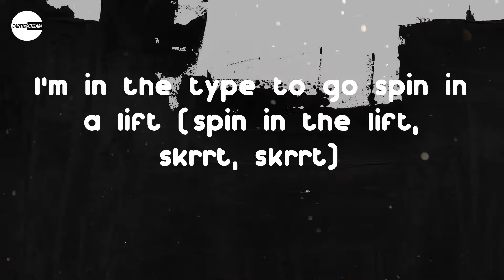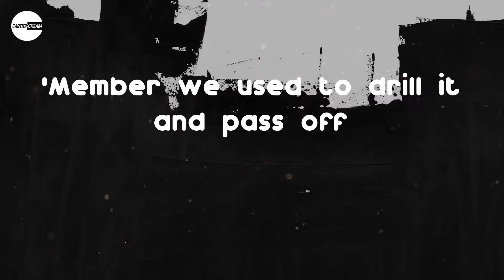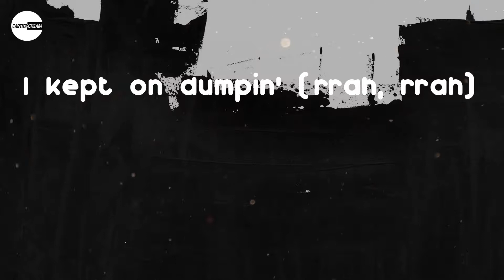22Gz - Sniper Gang Freestyle Pt. 2 (Lyric video)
22Gz - Sniper Gang Freestyle Pt. 2 (Lyric video)
22Gz - Sniper Gang Freestyle Pt. 2 (Lyric video)
22Gz - Sniper Gang Freestyle Pt. 2 (Lyric video)

Lyrics: 22Gz - Sniper Gang Freestyle Pt. 2
Sniper the blicky, the blicky
The blicky, the blicky (Yozora)
Gang, gang, gang
Grrrt (grrah, grrah, grrah)
Grrah, grrah, grrah-grrah
Bg 4L, SG (skrrt, skrrt, skrrt)
I know who started all this in my city, real shit
Sniper the blicky
Don't run, don't trip (don't run, don't trip)
Open his māthā, hop back in a whip (skrrt, skrrt)
It's a man down if he swish
Glock with a switch on the back of a blick' (gang, gang, gang)
Treesh tryna send me the spits (treesh)
She started turnin' when she took a sip (treesh, treesh)
Niggas be rappin' a myth (rappin' a myth)
Catch him in traffic, get clapped in the Lyft (skrrt, skrrt)
I had to take me a risk (hu-huh)
Niggas be livin' a myth (livin' a myth, haha)
'Til they get hit with a blick (bop, bop, bop)
Headshot, he gon' truly be missed (gang, truly be missed)
I'm in the type to go spin in a lift (spin in the lift, skrrt, skrrt)
You the type to go spin it and miss (spin it and miss)
We gon' flock at his whip 'til it flip ('til it flip)
Hella knockers, they all came with sticks (gang, gang)
Man down, broad day, scream, "YOLO" (YOLO)
He be lurkin', so he don't take photos (he don't take photos)
Use the blicky, that's holes in his Polo (in his Polo)
Up the score, they gon' cash out in Soho (skrrt, skrrt, skrrt)
On no promo, I'm seein' in slo-mo' (seein' in slo-mo')
First time on the drill, I was solo (skrrt, skrrt, I was solo)
Pull the strap but don't shoot, that's a no-no (that's a no-no)
He ain't breathin' no more, they like, "Oh no" (skrrt, skrrt)
Where he at? We been fishin' for weeks (where they at?)
In the 'Burban, they think it's a Jeep (think it's a Jeep)
Played the opps, in the V when we creep (when we creep)
Made him freeze, he ain't think it was me (he ain't think it was me)
Flash from the blick, last thing that he see (come here)
But we sauced up his guts in the streets (gooey)
They gon' find that boy head by his feet (head by his feet)
Hope the oppers don't think that it's sweet
We left his brains on the dashboard
Have a folk with a choo pull his cap off (choo)
'Member we used to drill it and pass off
Don't get caught out of bounds and get packed off
With the hoolies, we lurkin' on opps with scooters (gang)
With toolies, tryna make us a movie (gang, gang, gang)
My lil' 'ooter gon' hop out the back with the Ruger
We pulled up, they thought it was Uber (skrrt, skrrt, skrrt)
Smoke a opper like hookah, I look up to Hoover
Don't let all this rapper fool ya (I look up to Hoover)
I was taught to maneuver
Go ask around, they gon' tell you, my screws a lil' looser (skrrt, skrrt, skrrt)
I ain't got enemies, posted by Kennedy's (I ain't got enemies)
Last nigga played got his own documentary (own documentary)
It ain't the same when you only a memory (only a memory)
Find where he buried we spinnin' the cemetery (spinnin' the cemetery)
I done faced murder, ain't scared of no felony (no felony)
Double the pay if you catch a celebrity (a celebrity)
She an opp thot, we gon' aim for the belly ring (that belly ring)
I got some twirlers and savages trailin' me (trailin' me)
Niggas be dissin' and dropping the rakes
'Til they ass in a Marley Don't do Bacardi (Bacardi)
Itchin' to shoot up the party, Brooklyn and Bronx
Drill, I start it (shoot up the party)
They ain't tryna give me them flowers for nothing (flowers for nothing)
I set the trend, that's the reason I'm buzzin' (I set the trend)
Left him gushin', they better come brush him (bap, bap, bap)
Bro, got the aim so I sent him to Russia
Uppin' it, clutchin' it (uppin')
He had his gun left him slump with it (skrrt, skrrt)
I kept on dumpin' (rrah, rrah)
Stand over opps, keep dumpin' it (gang, gang, gang)